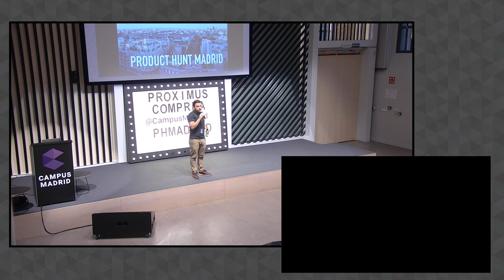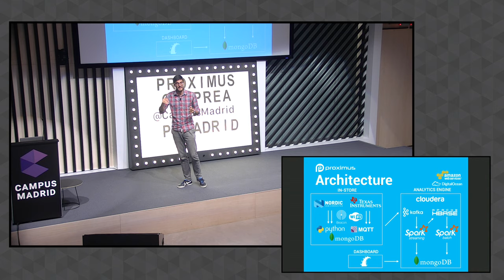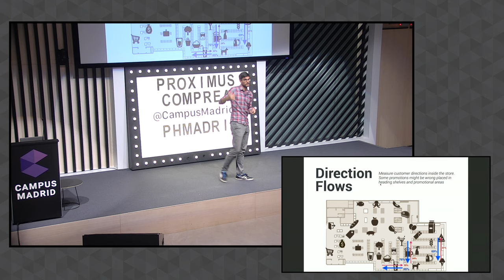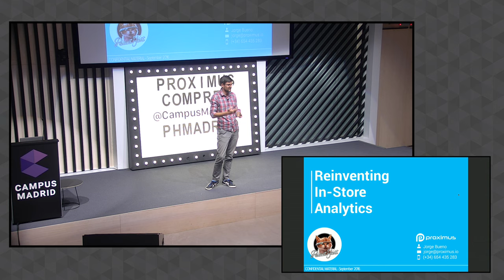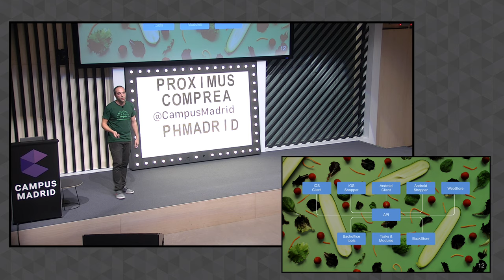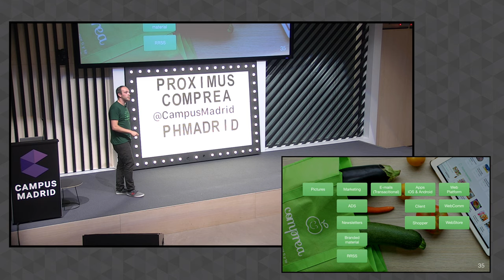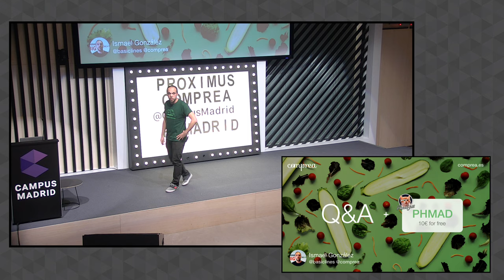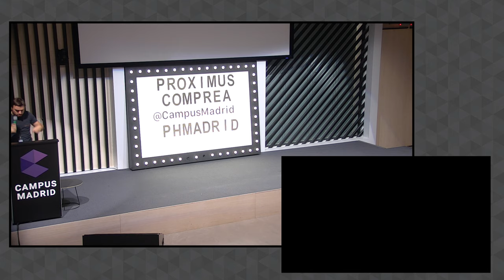Product Hunt Madrid | Proximus & Comprea | Campus Madrid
This is Product Hunt Madrid, a product and service critique event in which two products are featured from three different perspectives: design, development and business model.

Proximus is a retail analytics service that provides small and big brick and mortar businesses with all kind of behavioural data, foot traffic and much more from their customers. they then serve their clients with dashboards that untangle this huge amount of data in order to make insights possible. Jorge García Bueno is its founder and CEO.

Comprea is a grocery-on-demand service. Through a vast network of pickers and a beautifully crafted software architecture they provide a neat service present in Valencia, Barcelona and Madrid for the time being. They a fully focused in mobile and they are competing pretty well with giants like Amazon Prime. Ismael González-Nicolás is a cofounder and designer at Comprea.